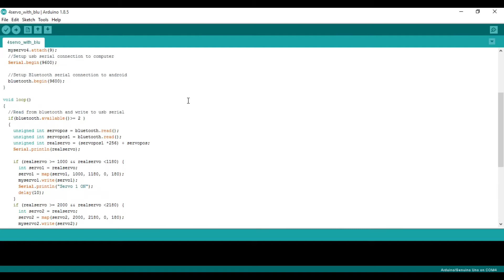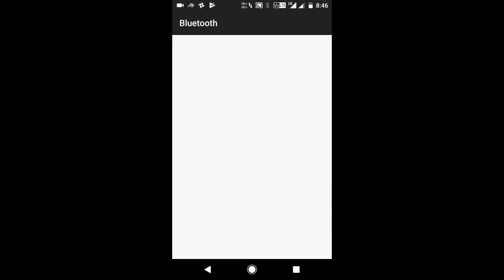how to make a Robotic arm ( arduino project)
How To Build A Simple Arduino Robotic Arm (Full DIY Tutorial - From Scratch)  make a robotic arm Servo Robotic arm arduino based simple DIY  make a robotic arm How to make smartphone controlled robotic arm!
In this tutorial, we will learn how to use multi-servo with an Android application. We will control 4 pcs servo motor with a Smartphone.
You can implement your robotic arm projects with reference to this tutorial. Of course we will use external battery / power when doing this.

- The external battery VCC / GND connect to the breadboard
- The Arduino GND connect to the breadboard's GND input
- The servo connections we use in this project are as follows;

  Orange Input - Signal Input
  Red Input - Power Input (VCC)
  Brown Input - Ground Input(GND)

- The Servo1 VCC and GND connect to the breadboard's VCC / GND inputs
- The Servo1 Signal connect to the Arduino Digital PWM 3
- The Servo2 VCC and GND connect to the breadboard's VCC / GND inputs
- The Servo2 Signal connect to the Arduino Digital PWM 5
- The Servo3 VCC and GND connect to the breadboard's VCC / GND inputs
- The Servo3 Signal connect to the Arduino Digital PWM 6
- The Servo4 VCC and GND connect to the breadboard's VCC / GND inputs
- The Servo4 Signal connect to the Arduino Digital PWM 9
- The Bluetooth module attach to the Breadboard
- The Bluetooth VCC connect to the Arduino 3.3V
- The Bluetooth GND connect to the Arduino GND
- The Bluetooth TX connect to the Arduino Digital Pin 10
- The Bluetooth RX connect to the Arduino Digital Pin 11